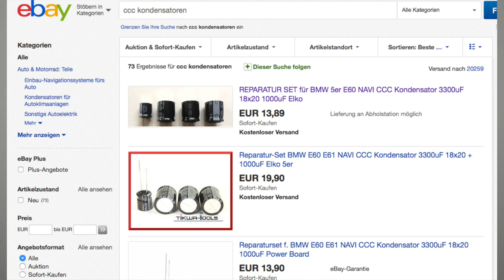Talk | BMW Navi CCC Bootloop Fehler | Navi komplett zerlegt | MarkMonetti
Ich zerlege das Navi CCC da es einen Bootloop Fehler hat.

▬ Mein BMW ▬
▶ 330i N52B30 258ps
▶ MANUAL, Handschalter

▬ STAY UP-TO-DATE! ▬